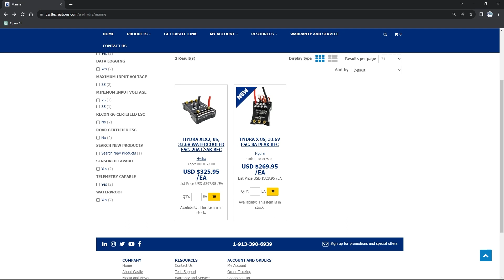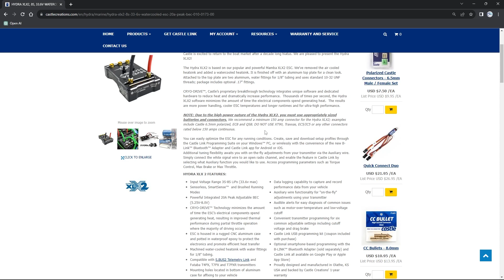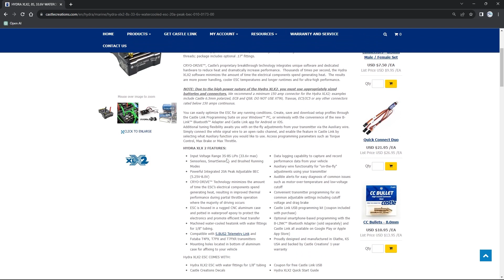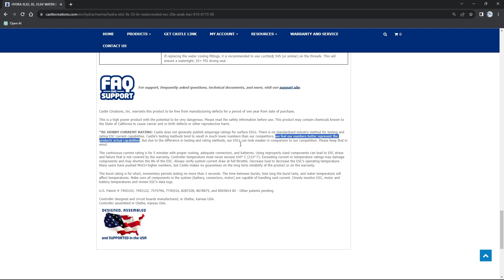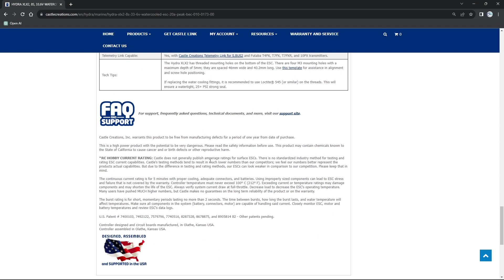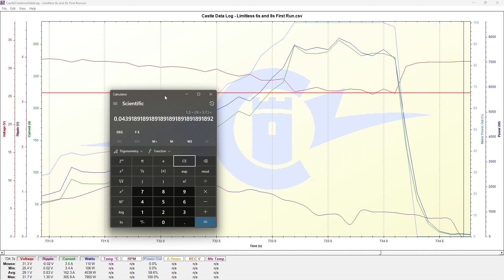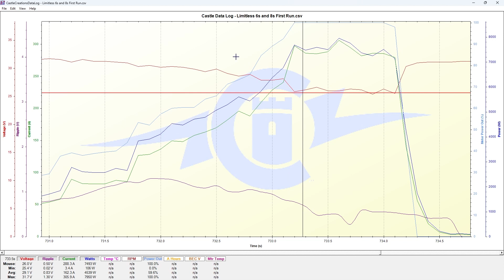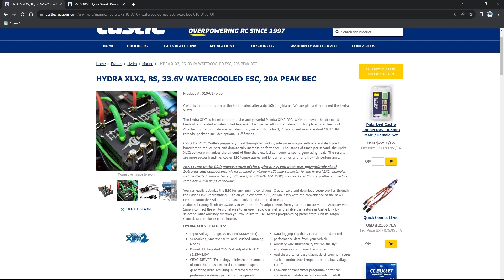Castle Creations XLX2 BEAST of an ESC Transformed for RC Boats